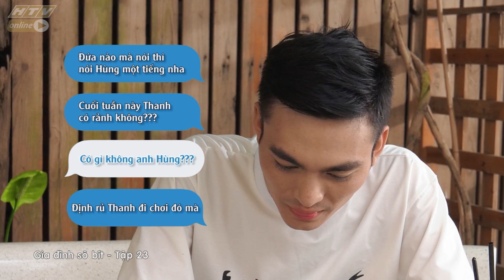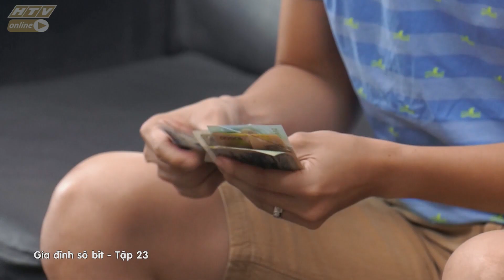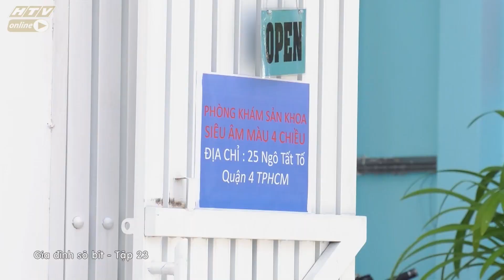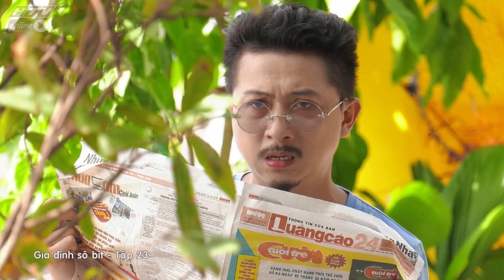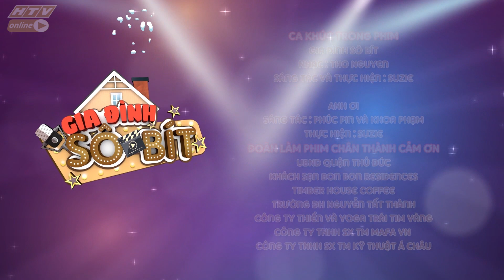Gia Đình Sô-Bít (2019) | Tập 23 Full: Khi bạn không phải là NẮNG nhưng cứ thích CHÓI CHANG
👨‍👩‍👧‍👦 Gia Đình Sô - Bít là Series Sitcom kể về 1 Gia Đình Tam Đại Đồng Đường cùng chung sống với nhau dưới 1 mái nhà.
🤴 Mọi chuyện bắt đầu khi đột nhiên, ông nội dắt về 1 chàng trai (25 tuổi) và thông báo đây là “Ông Trẻ” - em cùng cha khác mẹ với ông, sẽ đến ở chung với gia đình.
🏠 Căn nhà vốn chật chội, đầy mâu thuẫn nay lại phải ở chung với 1 “Ông Chú” xa lạ khiến mọi người càng thêm khó chịu.
👨‍👩‍👧‍👦 Khoảng cách thế hệ và sự khác biệt về suy nghĩ, cá tính của mỗi thành viên đã làm phát sinh nhiều tình huống dở khóc dở cười, tạo nên điểm nhấn đặc biệt của bộ phim.
Các diễn viên tham gia trong phim: Trung Dân (Ông Bảo Trọng), Hữu Thạch (Bảo Ân), Hứa Minh Đạt (Bảo Nghĩa), Phát La (Gia Bảo), Katleen (Bạch Dương), Thiên Nga (Thiên Thanh), Huỳnh Quý (Hoàng Tú), Lê Thị Dần (Bà Bông), Mỹ Ngọc (Thiên Thư).